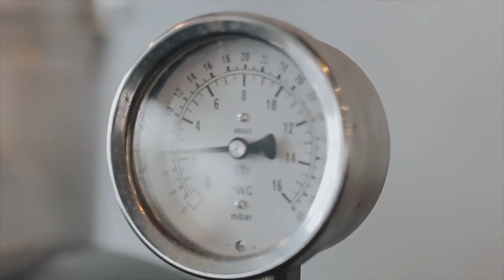Union Coffee Company - Roasting Clip